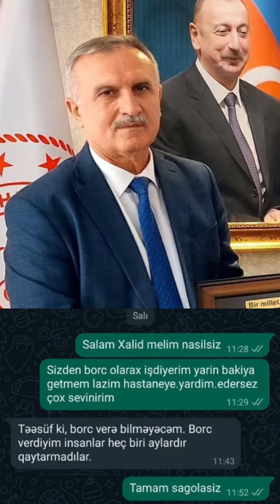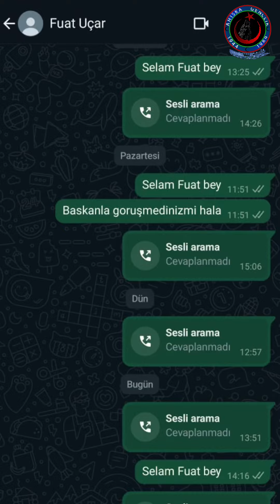AHISKA TÜRKÜ ALİŞAN BEKİROVUN ÇAĞRILARI CEVAPSIZ KALDI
Ahıska Türkü Alişan BEKİROV’un Ahıska Dernek yöneticilerine yaptığı başvurular cevapsız kaldı. Bekirov  Ahıska Gençlik medyamıza başından geçenleri anlatırken kendisine özel hastanede tasarlanacak protez bacak için halkımızdan destek beklediğini açıkladı.

Ahıska Gençlik medyası olarak kapılarını çaldığı halde Gazimize ilgisiz davranan, sürekli yalanlarla onu oyalayan ATVİB ve DATÜB yönetimini desteklemediğimizi bildiriyoruz.